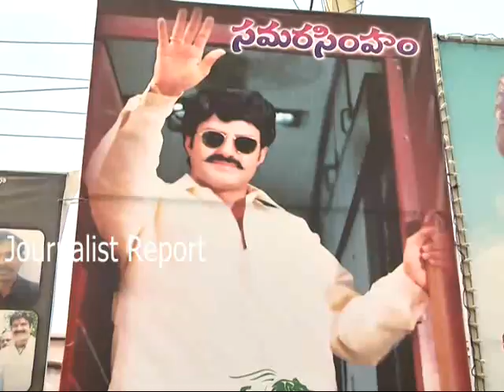Gautamiputra Satakrni Movie Release , Balakrishna Fans Hangama in Ananthapur